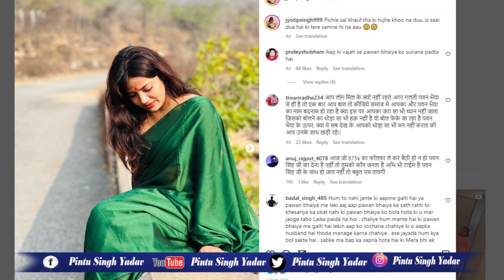क्या Khesari और Pawan Singh के विवाद में कूदकर Jyoti Singh ने बोली है ये बात - जाने क्या क्या बोली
क्या Khesari Lal और Pawan Singh के विवाद में कूदकर Jyoti Singh ने बोली है ये बात - जाने क्या क्या बोली ?